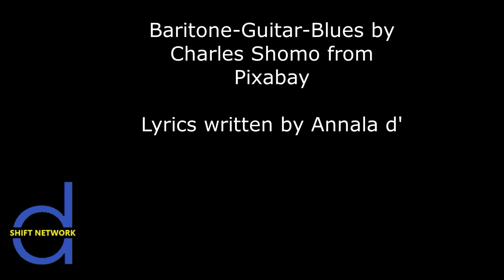Consciousness, written by Annala d'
Women are known and were born as powerful, intuitive beings.  Once we understand that the true power is within, we will stop asking for permission to do and be and refrain from seeking justice and solutions in a system designed to reroll a tape that serves only the ones who wrote the script.  The time is now to rewrite our script and stop looking at reruns.

You are the best.  Much love and peace to you.